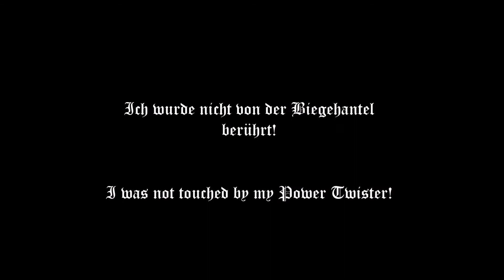Königsfeder - Power Twister Always use your straps! / Immer die Handschlaufen verwenden!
I was very glad that I will always use my hand straps. especially today! I have still all of my teeth ;-)
Ich bin sehr froh immer meine Handschlaufen zu verwenden. speziell heute! Ich habe noch immer alle meine Zähne ;-)